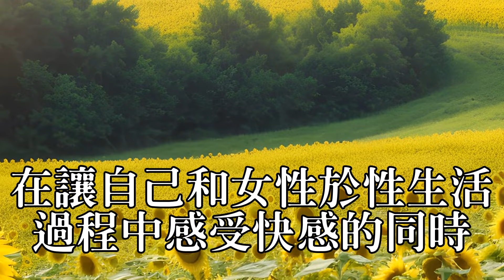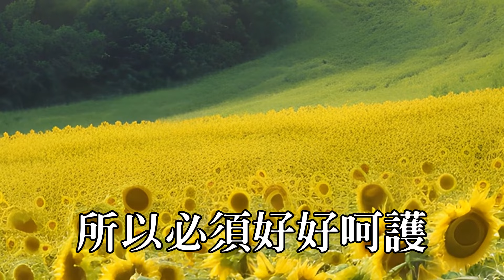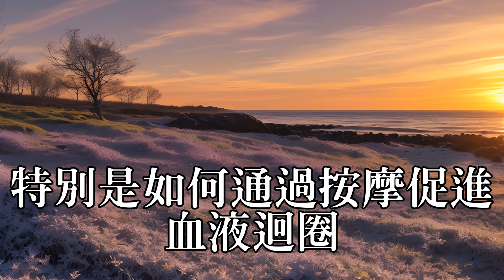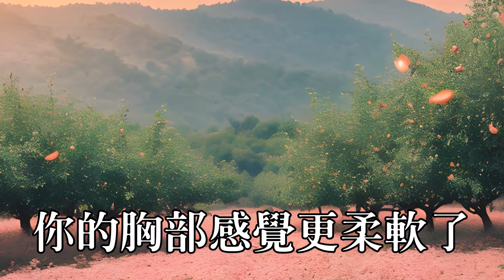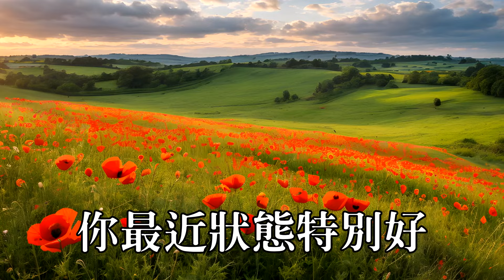可惜沒幾個男人懂得，紅著臉也要看完。两性情感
觀看完影片如果還有疑惑，可以在留言區提出問題，我將為您第一時間解答疑惑。